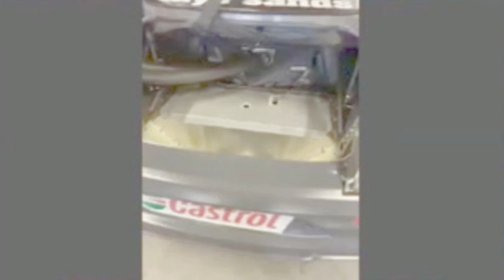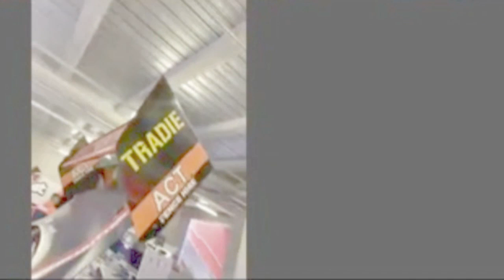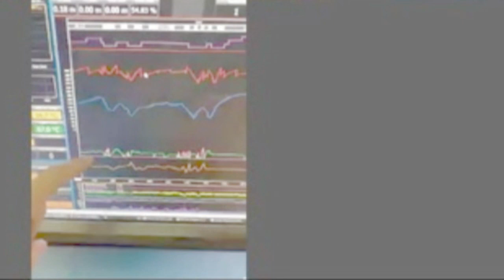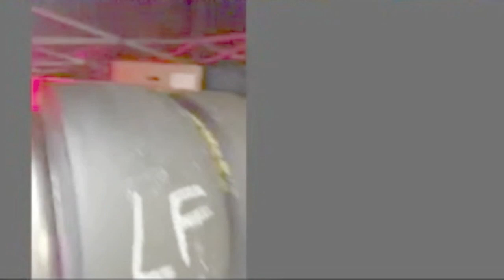Inside Motorsport: Lee Holdsworth Q&A and Bathurst pit garage tour - Supercars Tickford Racing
Inside Motorsport: Lee Holdsworth Q&A and Bathurst pit garage tour
(Supercars - Tickford Racing)
Thanks to our Performance Partner - The Big Picture People

PROFESSIONAL DRIVING EVENTS
- Performance Driving
- Defensive Road Safety
- Corporate Drive Days
- 1on1 Driver Coaching